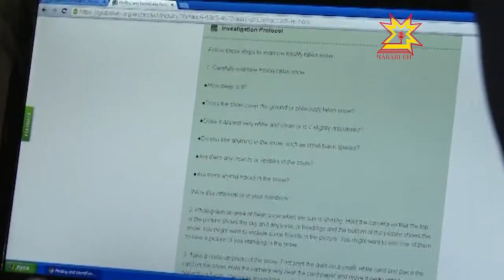Замминистра связи и массовых коммуникаций России Марк Шмулевич побывал в Пятой гимназии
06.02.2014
Лабораторные опыты, разработка инновационных программ и роботомоделирование. Пятая гимназия уже больше года работает по специально разработанной программе, учебное заведение вошло в ассоциацию «Школа Сколково». Накануне там побывал заместитель министра связи и массовых коммуникаций России. В учебном заведении Марк Шмулевич детально изучил все IT-технологии. Эту отрасль он курирует и в министерстве.